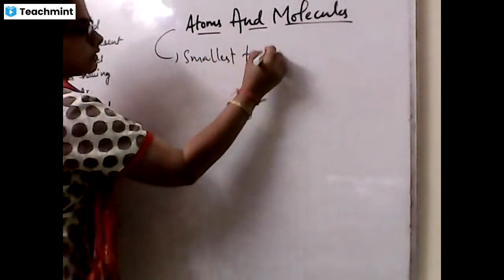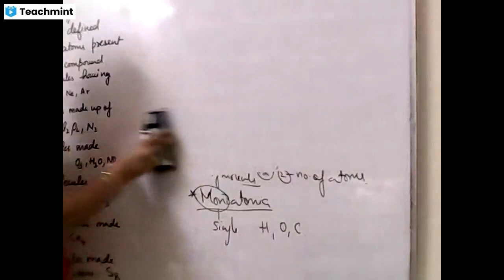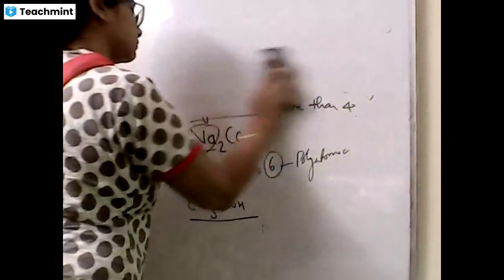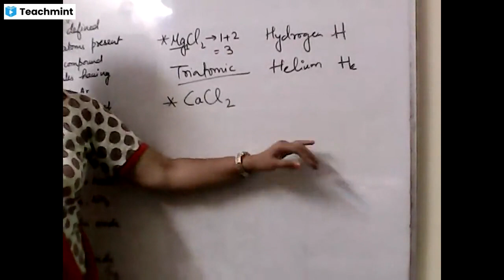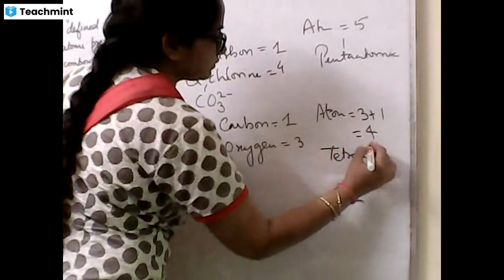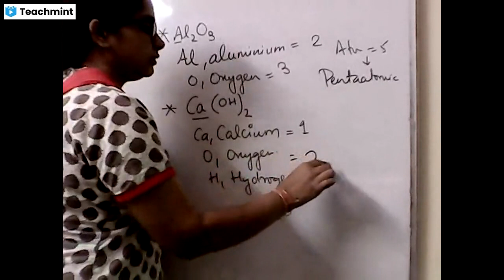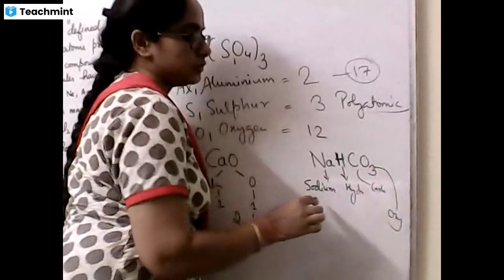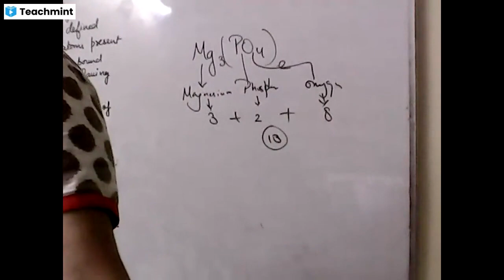CBSE CLASS 9 SCIENCE | CLASS 9 ATOMS AND MOLECULES | ATOMICITY OF MOLECULES | ATOM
CBSE CLASS TOPIC DISCUSSION , EXPLANATION AND QUESTIONS FOR PRACTICE